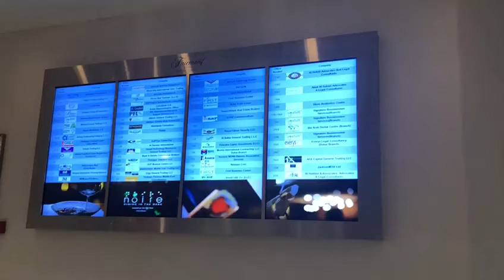Digital Building Directory - Joseph Digital Solutions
A digital building directory for Fairmont Dubai.